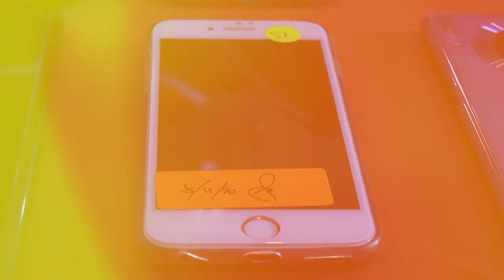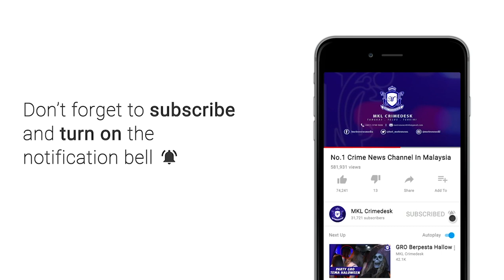MKL Crimedesk | Tangkap ASP, INSPEKTOR, ‘MAJISTRET’ Minta Suapan RM800,000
padah terima wang rm800,000 selepas
cuba menyelesaikan kes sindiket perjudian  membina dan menyelenggarakan aplikasi perjudian dalam talian...

dua pegawai polis dan seorang penjawat awam ditahan polis semalam.

penahanan ini susulan kes tangkapan pemilik syarikat membina aplikasi perjudian dalam talian dan 35 pekerja pada 2 oktober lalu di mana mereka direman tiga hari.

ketua polis daerah petaling jaya asisten komisioner nik ezanee mohd faisal berkata, pemilik syarikat itu kemudian di bawa ke balai polis sea park jam 6 petang 4 oktober lalu bertemu pengawai penyiasat kanan polis berusia 38 tahun.

pada masa sama, seorang lelaki, 34,  mengaku dirinya sebagai orang tengah kepada pemilik syarikat dengan mendakwa boleh menyelesaikan kesemua kes yang sedang disiasat terhadapnya dan pekerja serta membatalkan reman.

pemilik syarikat itu turut  dijanjikan untuk memulangkan kesemua barang kes yang dirampas semasa serbuan.

polis kemudian menahan pegawai penyiasat kanan berpangkat asisten superintendan dan inspektor berusia 34 tahun serta penjawat awam bertugas di mahkamah petaling jaya berusia 49 tahun.

tiga telefon bimbit, dua utas jam tangan, tiga pasang kasut, dua rantai kunci, dan sekeping pasport dirampas.

jelasnya, kesemua perbualan dan tawaran wang yang diminta untuk menyelesaikan kes pengadu berlaku di hadapan pegawai penyiasat kanan di dalam biliknya.

beliau berkata, pengadu beranggapan suspek boleh menolong menyelesaikan kesnya dan  bersetuju serta berjanji akan menguruskan wang seperti yang dijanjikan.

pemilik syarikat terbabit menghubungi isterinya untuk menyediakan wang pendahuluan berjumlah rm300,000 dan mengarahkan isterinya bersama rakan pengadu seorang lelaki  untuk menyerahkan wang itu kepada orang tengah terbabit.

susulan itu, sepasukan polis dari bahagian siasatan jenayah ibu pejabat polis daerah (ipd) petaling jaya membuat tangkapan terhadap orang tengah terbabit dan isterinya, 34, bersama seorang lelaki warga asing, 29, bagi membantu siasatan.